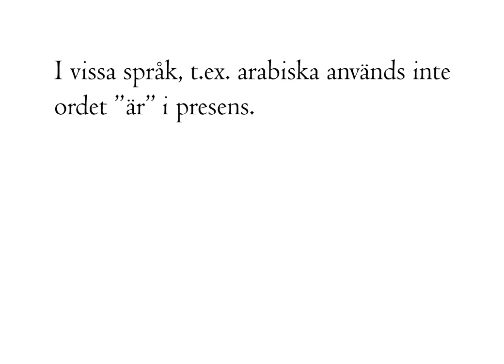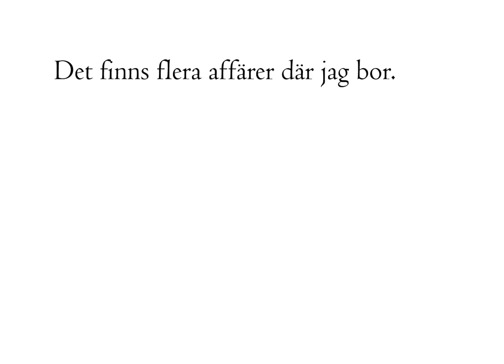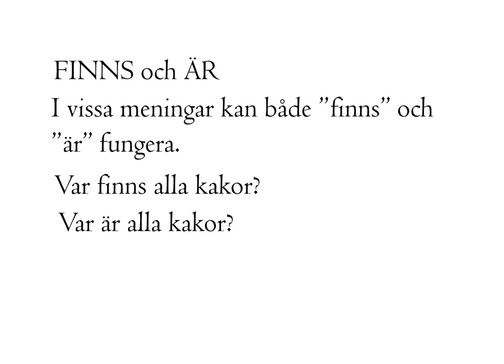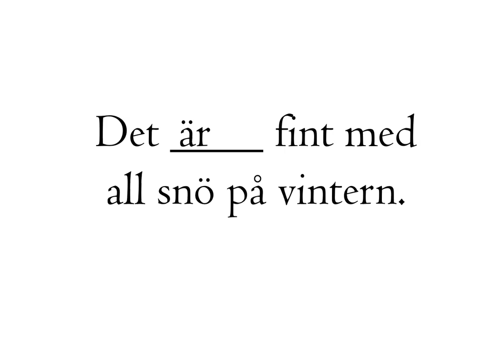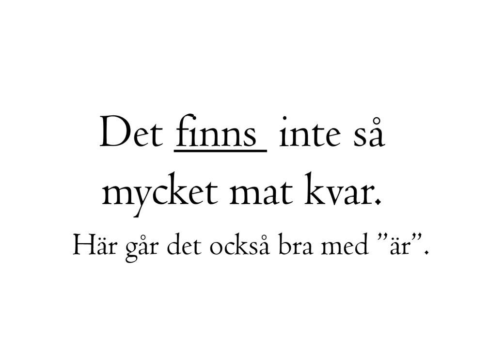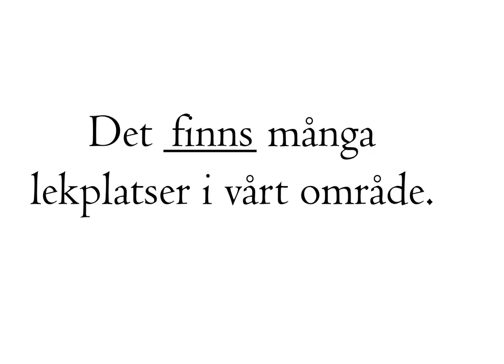sfigunilla SFI ÄR eller FINNS?